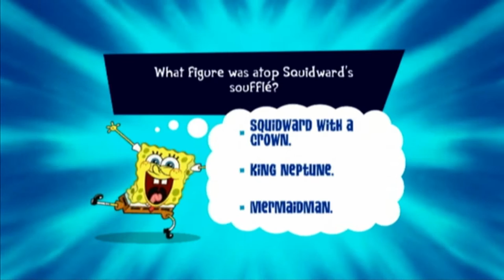Truth or Square - Part 12 - SQUID BOT